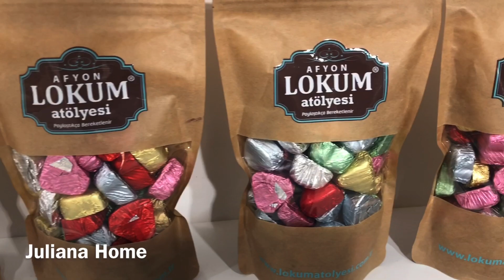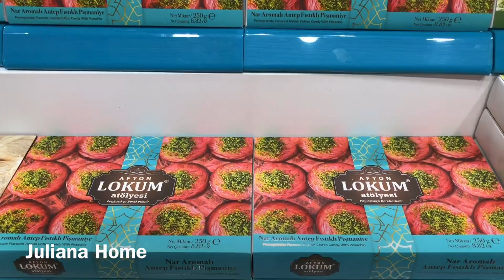МОЙ ДЕНЬ РОЖДЕНИЯ/НОВЫЕ ЦЕНЫ НА СЛАДОСТИ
Прогулка по центральной торговой улице. Дегустация турецких сладостей. Как прошел мой день рожденья. Привет! Добро пожаловать на канал. Меня зовут Юля. Здесь я рассказываю об  отдыхе, жизни и работе в Анталии (Турции).
Еще один канал на ютубе моего котика: Aslan